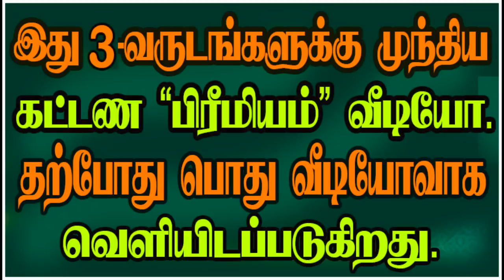Auspiciousness of Moon - சந்திரனின் சுபத்துவம்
சந்திரனின் சுபத்துவம் - ஏகாதசி முதல் பஞ்சமி வரை சந்திரனின் ஒளி அளவு நிலைகள்-  சந்திரன் எப்போது நல்ல பலன்களைத் தருவார்?